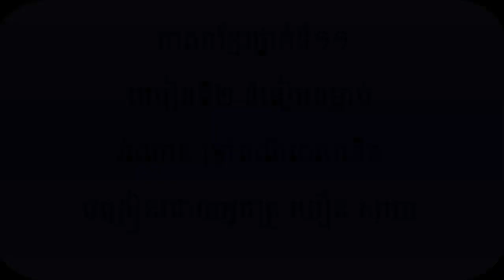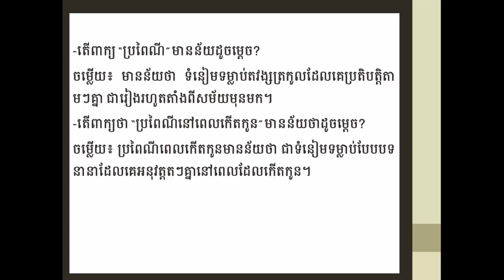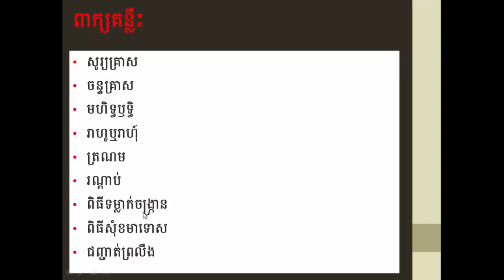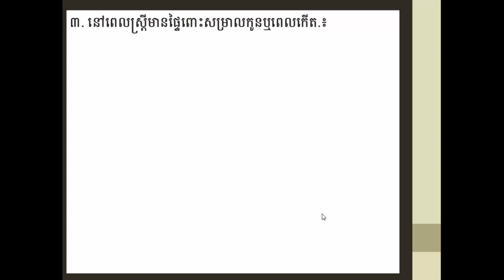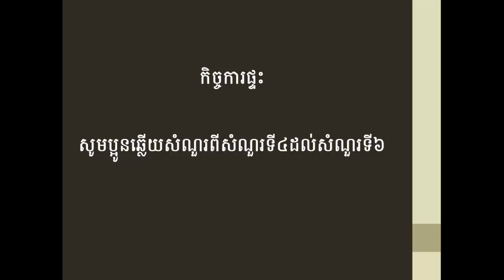G11/Khmer/មេរៀនទី២ ទំនៀមទម្លាប់_អំណាន៖ ប្រពៃណីពេលកើត/241220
មេរៀនទី២៖ ទំនៀមទម្លាប់
អំណាន៖ ប្រពៃណីពេលកើត
១. សិស្សស្គាល់ប្រពៃណីខ្មែរពេលកើតកូនបានច្បាស់លាស់
២. សិស្សមានស្មារតីស្វែងយល់ពីវប្បធម៌ខ្មែរ
៣. សិស្សក្លាហានបោះបង់ និងទទួលយកវប្បធម៌ខ្មែរបានត្រឹមត្រូវនិងមានទំនុកចិត្ត